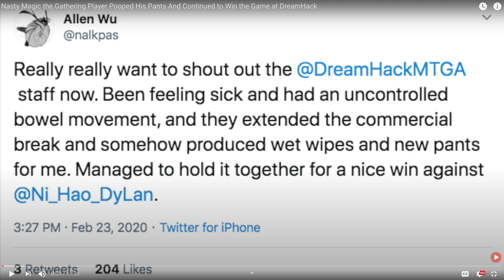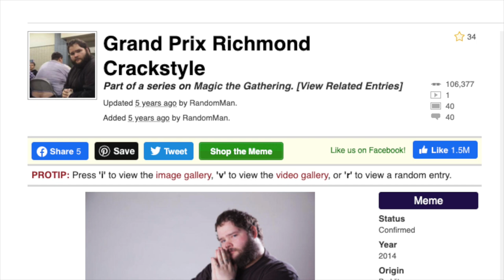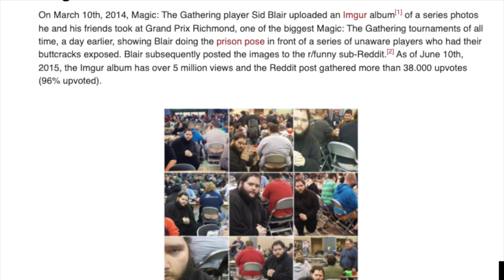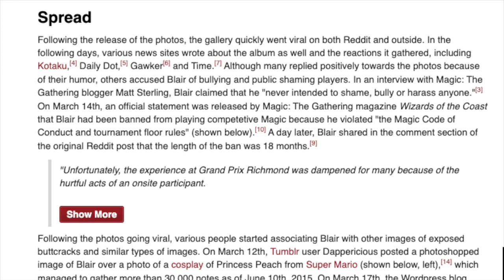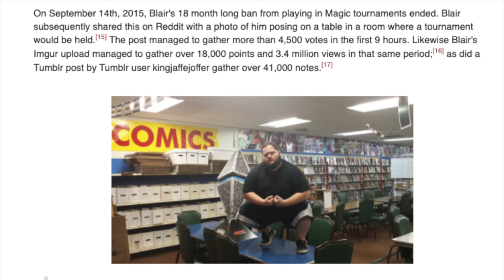Top 4 Cringe Inducing Magic the Gathering Embarrassments